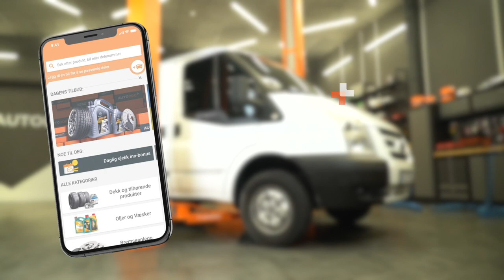Slik bytter du stabilisatorstag og foringer foran på en FORD TRANSIT MK7 [AUTODOC-VIDEOVEILEDNINGER]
Slik bytter du stabilisatorstag og foringer foran på en FORD TRANSIT MK6 2.2 Van 2006–2014 [AUTODOC-VIDEOVEILEDNINGER]

0:00 — FORD TRANSIT MK7 – stabilisatorledd og stabilisatorforinger: trinn-for-trinn veiledning for utskifting
0:15 — Jekk opp bilen
0:51 — Fjern stabilisatorstaget
1:30 — Fjern stabilisatorstag foringene
2:13 — Monter de nye stabilisatorstag foringene
3:10 — Monter et nytt stabilisatorstag og stram festene
4:25 — Skru inn hjulboltene

Stabilisatorledd og stabilisatorforinger til kjøretøyet FORD Transit Mk5 Minibus (V184, V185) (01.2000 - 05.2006) / FORD Transit Mk5 Van (V184, V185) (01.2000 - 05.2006) / FORD Transit Mk6 Minibus (V347, V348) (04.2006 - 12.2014) bør som regel erstattes i én og samme prosedyre. Det er imidlertid noen små forskjeller, på grunn av spesifikke egenskaper ved kjøretøyets design.